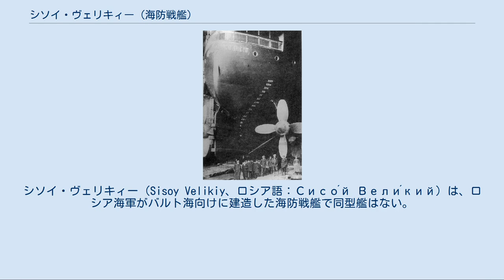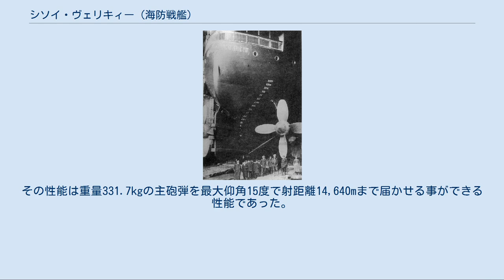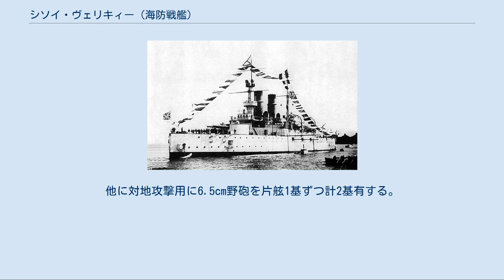シソイ・ヴェリキィー (海防戦艦)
シソイ・ヴェリキィー（Sisoy Velikiy、ロシア語：Сисо́й Вели́кий）は、ロシア海軍がバルト海向けに建造した海防戦艦で同型艦はない。
基本設計は同年代のイギリス海軍の前弩級戦艦であるロイヤル・サブリン級戦艦を模倣しており、船体形状は酷似している。
一方でロイアル・サブリンが砲塔に囲いのない露砲塔であったのに対し、本艦はフランス式の楕円筒型の完全な砲塔形式にするなど、これまでのロシア海軍の大型艦と異なり装甲艦から前弩級戦艦への変換への過程を独自の工夫が見られる艦である。
日露戦争で実戦参加し、日本海海戦の翌日に対馬韓崎の東方海上で沈没。
艦名は5世紀エジプトの聖人、大シソイ（en:Sisoes the Great）のこと。
 本艦の艦形を示した図。
 艦尾から撮られた本艦。
 船体形状は「トリ・スヴィティテリア」よりも乾舷の高い平甲板型船体となっている。
水面下に衝角を持ち、水面から垂直に切り立った艦首から艦首甲板上に30.5cm連装主砲塔が1基、その背後に司令塔を組み込んだ操舵艦橋の左右にオチキス 3.7cm回転式5連装ガトリング砲を1基ずつ計2基を配置し、艦橋の背後にミリタリーマストが立つ。
これは、水雷艇による奇襲攻撃を迎撃するために、遠くまで見回せる高所に対水雷撃退用の速射砲あるいは機関砲を置いたのが始まりである。
形状の違いはあれど、この時代の列強各国の大型艦の多くに見られたマストの形態であった。
 本艦のミリタリーマストは円筒状となっており、頂部と中段の二層式の見張り台が設けられており、下段部は10つの開口部から37mm（23口径）速射砲10基を配置した。
後檣は単脚式である。
前部ミリタリー・マストの背後には2本煙突が立ち、その周囲は煙管型の通風筒が立ち習い、その外側は艦載艇置き場となっており、様々な大きさのボート・ダビッドにより水面に下ろされた。
後部甲板上には30.5cm連装主砲塔が後向きに1基配置された。
本艦の舷側のケースメイト（砲郭部）には15.2cm単装砲が片舷3基ずつ計6基と、その上部に砲門を空けて47mm（43口径）速射砲を単装で片舷2基ずつ計4基を舷側配置し、上部構造物の艦載艇置き場の脇に片舷3基ずつ計6基、艦尾側に左右1基ずつ計2基を配置した。
 本艦の主砲は前級に引き続き国産の「Pattern 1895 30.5cm（40口径）砲」を採用した。
その性能は重量331.7kgの主砲弾を最大仰角15度で射距離14,640mまで届かせる事ができる性能であった。
本艦において採用された連装砲塔はフランス式の全周囲防御を持つ砲塔で、ロシア海軍の後に建造された戦艦全てのモデルとなった。
 仰角は15度・俯角5度であった。
旋回角度は首尾線方向を0度として左右135度の旋回角が可能であった。
装填形式は固定角装填式で装填角度は仰角3度で行われ、発射速度は毎分1発であった。
 副砲は「Pattern 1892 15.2cm（45口径）速射砲」を採用した。
その性能は重量41.4kgの砲弾を最大仰角20度で射距離11,520mまで届かせる事ができる性能であった。
仰角20度・俯角3度で旋回角度は100度の旋回角が可能であった。
これを舷側ケースメイト（砲郭）配置で単装砲架で片舷3基ずつ計6基を配置した。
 水雷艇迎撃用にフランスのオチキス社製「オチキス 4.7cm（43口径）機砲」を12基、同じくオチキス社の「オチキス 3.7cm（23口径）5連装ガトリング砲」を10基装備した。
他に対地攻撃用に6.5cm野砲を片舷1基ずつ計2基有する。
火砲以外に対艦攻撃用の38.1cm魚雷水上発射管を単装で6基装備し、封鎖作戦用として機雷50発も搭載できた。
 日本海海戦時において、当時の日本ではロシアの艦名が記憶できず、安保清種らの手によって特異的な呼び方をしていた。
このシソイ・ヴェリキーは「薄いブリキ」と訳されていたという。